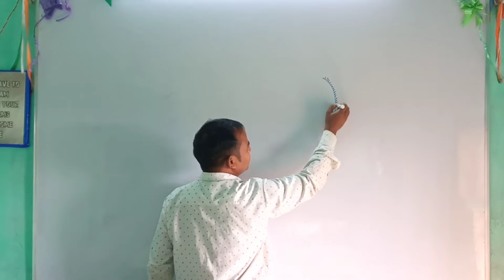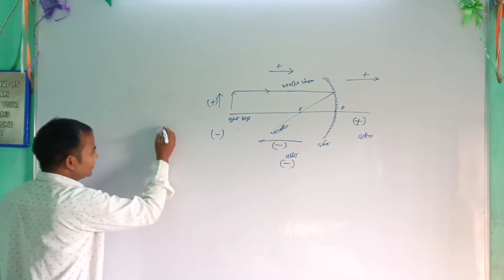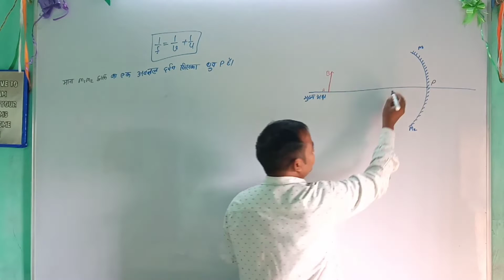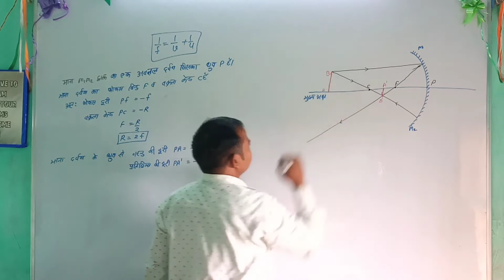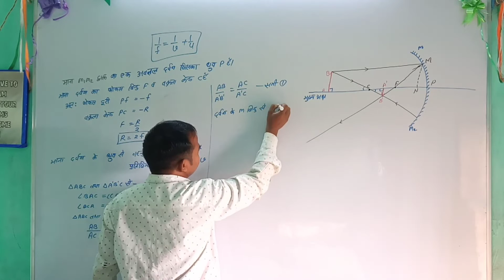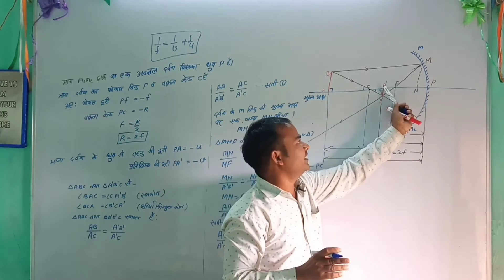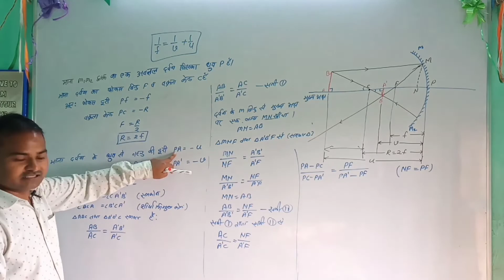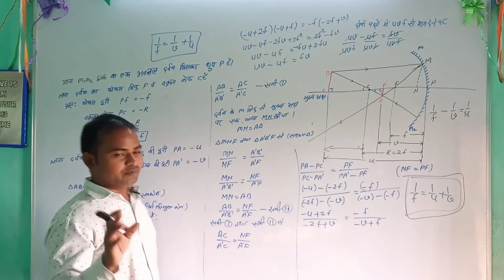10वीं+12वीं अवतल दर्पण के लिए सूत्र(1/f=1/v+1/u)का निगमनclass 10l प्रकाश-परावर्तन तथा अपवर्तन। light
10वीं+12वीं अवतल दर्पण के लिए सूत्र(1/f=1/v+1/u)का निगमनclass 10l प्रकाश-परावर्तन तथा अपवर्तन। light

class 10lchapter 10| प्रकाश-परावर्तन तथा अपवर्तन। Reflection of light in hindi medium ncert physics

अवतल दर्पण के लिए सूत्र का निगमन।Formula For Concave Mirror

subject- Physics

Lesson-reflection of light

Class-10&12
This video is very important for class 10 and class 12 student.,

ssc, railway,ntpc and other competitive exam के लिए भी महत्वपूर्ण है

यह वीडियो खासकर हिंदी माध्यम के विद्यार्थियों के लिए बनाया गया है/कक्षा 10 एवं कक्षा 12 के विद्यार्थियों के लिए यह वीडियो उपयोगी साबित होगा !

  Please join

# ka banna
avatal darpan dwara pratibimb ka banana
avtal darpan
avatal
avatal darpan se pratibimb ka banna
avtal darpan ke liye sutra
avatal darpan ke liye sutra ka nigman class 12
अवतल दर्पण द्वारा प्रतिबिंब का बनना
अवतल दर्पण के लिए सूत्र का निगमन
अवतल दर्पण और उत्तल दर्पण में अंतर
अवतल दर्पण से प्रतिबिंब का बनना
अवतल दर्पण
अवतल गाजी
अवतल दर्पण किसे कहते हैं
अवतल लेंसavatal darpan dwara pratibimb ka
banana
avatal darpan dwara pratibimb ka
banna
banana khan sir
nirman
banna class 10
banana practical
avtal darpan dwara pratibimb
nirman
7